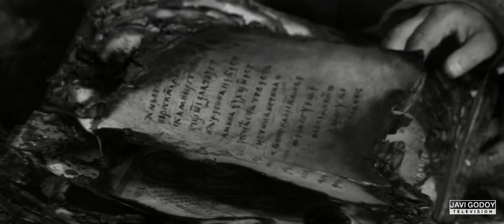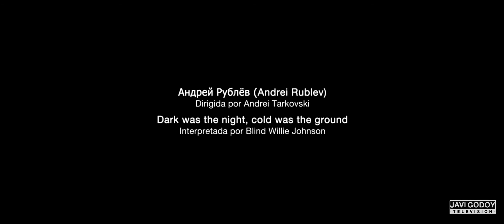Страсти по Андрею (Andrei Rublev de Andrei Tarkovski + Dark was the night de Blind Willie Johnson)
"The artist exists because the world is not perfect. Art would be useless if the world were perfect, as man wouldn’t look for harmony but would simply live in it. Art is born out of an ill-designed world."
(Andrei Tarkovski)

· Imagen / Image: Andrei Rublev (Andrei Tarkovsky)
· Sonido / Sound: Dark was the night, cold was the ground (Blind Willie Johnson)
· Edición / Editing: Javi Godoy Television